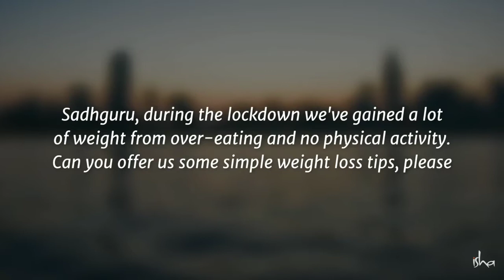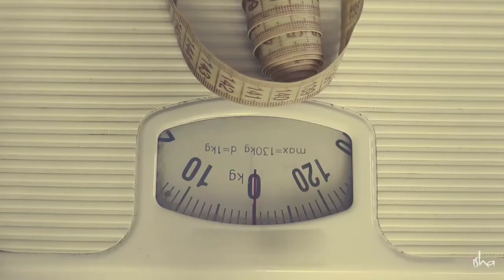Practical tips for Weight loss - Sadhguru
dos and don'ts for weight loss
psychological balance
physical fitness challenge

Sadhguru talks about benefits of long walking, physical fitness, and tips to reduce body weight.
Talks about tips for increasing physiological strength and lifestyle of previous and current generation and sedentary lifestyle which lead to overweight, obesity and lifestyle disorders.
Stay fit, live long